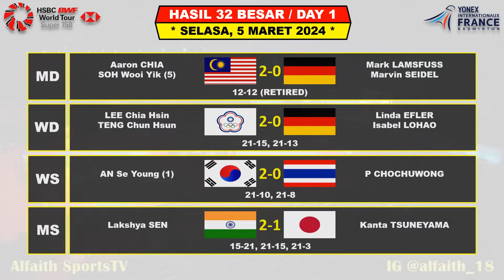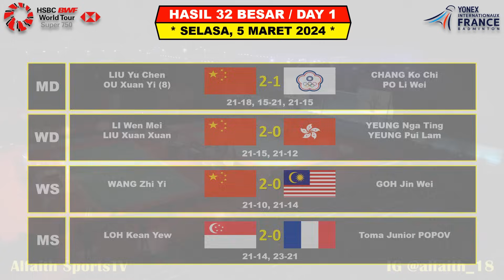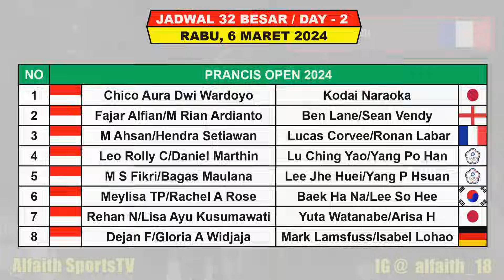Hasil Lengkap Prancis Open 2024 Day 1 R32 ~ JOJO Kalah ~ GINTING & AXELSEN Menang ~ 3 Wakil Ke R16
Hasil France Open 2024
Hasil Day 1 Yonex French Open 2024
BWF Yonex France Open 2024
Hasil Bulutangkis Prancis Open 2024
Hasil Bulutangkis Hari Ini
France Open 2024
Franch Open 2024

Turnamen ini di gelar Di Stade Pierre De Coubertain Paris Prancis di gelar tanggal 5 – 10 Maret 2024
FULL SKUAD 15 WAKIL INDONESIA

Berikut Hasil Prancis Open Day 1 Selasa 5 Maret 2024 Live BWF TV / SPO TV
5 WAKIL INDONESIA BERTANDING
TOTAL 13 WAKIL INDONESIA

- BWF TV
- SPO TV
- STARSPORTS

FANSPAGE FACEBOOK : Alfaith Sports
SUMBER / SOURCE : BWF

Drawing Prancis Open 2024
Berita Badminton Terbaru
Highlights Badminton
BWF Prancis Open 2024 Results
Hasil Drawing BWF Prancis Open 2024
Hasil Prancis Open 2024 Final
Hasil 32 Besar France Open
Jadwal Final France Open
JONATAN CHRIESTIE JUARA FRANCE OPEN 2023